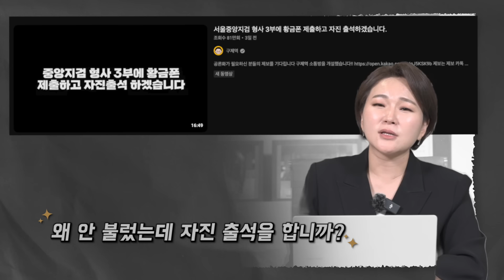쯔양 협박한 구제역, 처벌 수위? 실형 가능성도 있다! 그리고 자진출석 좀 그만하세요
안녕하세요, 여러분의 인생변호사 검사출신 이고은 변호사입니다.
쯔양 렉카한 사적제재 유튜버들의 문제점과 처벌 수위에 대해서 알려드립니다

00:00 인트로
00:20 쯔양 사건의 대한 정리
01:18 나쁜 사이버렉카 유튜버들 이야기
03:49 사이버렉카 유튜버들의 문제점
05:34 구제역은 처벌받을 수 있을까?
07:30 구제역이 받을 처벌의 수위는?
08:18 자진출석 외치는 사람들. 그만 좀 하세요
09:55 앞으로 이런 사태가 일어나지 않으려면?

형사소송은 순간의 선택이 여러분의 인생을 좌우합니다. 상담이 필요하신 분께서는 아래 연락처로 연락주시면 최선을 다해 도움 드리겠습니다.

광고책임변호사 : 배한진